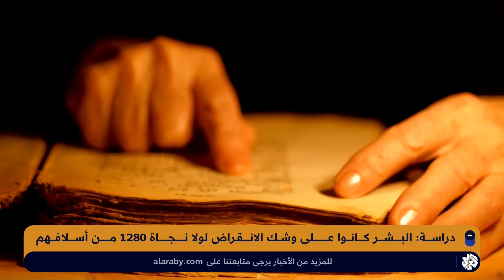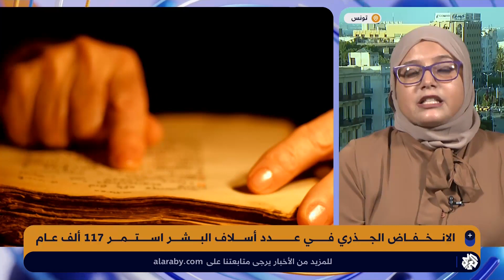الانخفاض الجذري في عدد أسلاف البشر.. الإنسان كان لينقرض لولا !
أكدت دراسة جديدة أن فترة ما شهدت الأرض بقاء 1280 من أسلاف الإنسان نجوا من الانقراض منذ نحو 900 ألف سنة حيث انقرض نحو 98.7 بالمئة من أسلاف الإنسان الإفريقي الذي اختار التوجه إلى أرض أوروبا وأمريكا اللاتينية كما تعرفان اليوم، عن الموضوع قالت أستاذة الأنتروبولوجيا بجامعة سوسة التونسية صابرين الجلاصي في حديث للتلفزيون العربي إن الفترة التي خاضت فيها الدراسة تعرف بفترة "عنق الزجاجة" التي كاد وفق دراسة الحفريات والبحوث أن ينقرض تمامًا، خاضة أن فترات ويلة من تاريخ الأارض بقيت غامضة لمئات السنين كما هو الأمر للقطب الشمالي، وأيضا كانت النجاة مع تطور الدماغ البشربي واكتشافه للطبيعة وقدرته على التعامل معها وخاصة مع كوارثها.
تقرير: عطالله السليم.